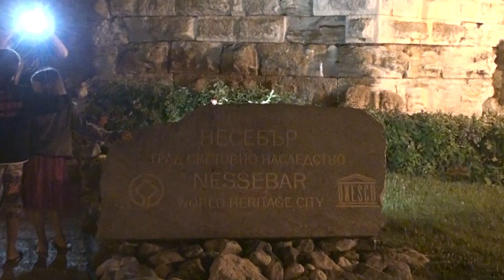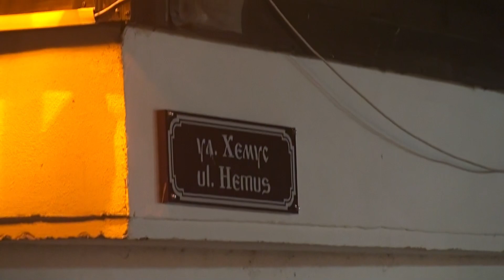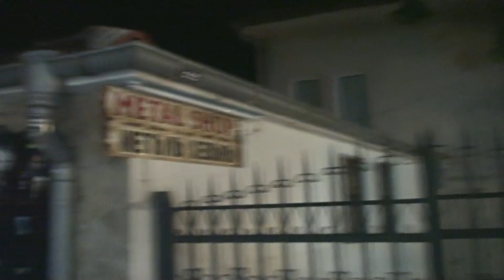Evening Nessebar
Nessebar Old Town, Bulgaria, beginning in September 2014